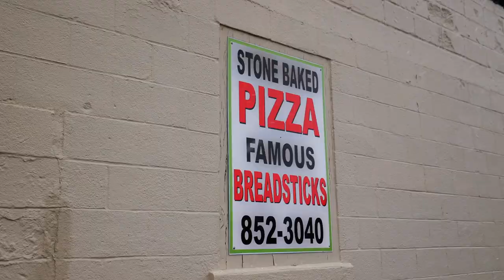How to Make Oreo Dessert Pizza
Do you love Oreo cookies but hate the thought of making a dessert pizza? Well, worry no more! This recipe for Oreo dessert pizza is the perfect solution for you.

With just a few simple ingredients, you can create this delicious and indulgent pizza that will sure to satisfy your cravings. Whether you're a Oreo cookie lover or just looking for a fun and easy dinner recipe, this dessert pizza is perfect for you!
In this video, we're going to show you How to Make Oreo Dessert Pizza. This dessert pizza is sure to satisfy your sweet tooth, and it's easy to make!If you're looking for a fun and easy dessert to make, then look no further! This Oreo dessert pizza is perfect for any occasion, and it's sure to impress your guests! Let us show you how to make it step by step, so you can have a delicious and fun dessert that you'll love!Pizza Stop has been around since 1993 and continues to serve hundreds of people daily. We can be found in Preston Idaho @ 106 East 200 South in Preston, Idaho 83263.We believe in making all of our sauces and dough in house so we have been doing that everyday for 30 years!